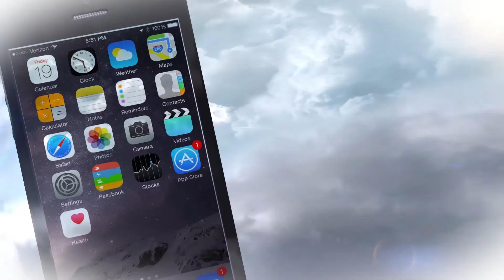2018 NHL Draft Exclusive Interview: Carter Robertson (Ottawa 67s)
As part of our exclusive 2018 NHL Draft prospect interviews, Ottawa 67s d-man Carter Robertson joins the show to talk about his year with the 67s, preparing for the NHL Draft, and more.